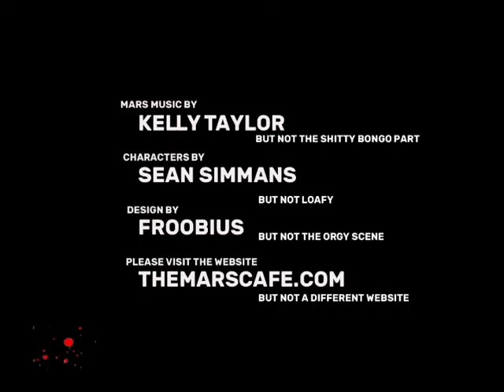Mars Cafe #06: "Before Previously"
In these four very heartfelt flashbacks... Space-Byron traces the mysterious origin of the vile felon known as "Hombre de la Bolsa" back to the European country of Serbia, on Earth; Sheriff Bill and Emory take some important downtime to visit an elegant, upscale gentlemen's club, in order to unwind; Emory receives an ultimatum from his robot-girlfriend, Veronica-5; and, a routine ghost hunt goes quite poorly for one of our friends. The future looks brighter than ever!

Music has been provided by Kelly Taylor, of yearsformonths ... Secret, non-Satanic subliminal messages are courtesy of pulptarot ... Fun friendship Voodoo comes by way of picklefrolic ... And wholesome, all-around, feel-good energy can only be because of the life-affirming original comic-series marscafe (now available in paper-book format!) ... Why not go to that website and buy a whole bushel of good--but ultimately useless--consumer-grade materials?

As Dad used to say, "Don't let your dingleberries dangle in the dirt!" You have to scoop them up, brush them off, and then hang them in your shirt! (Dad died "a raving lunatic," as it turned out.)